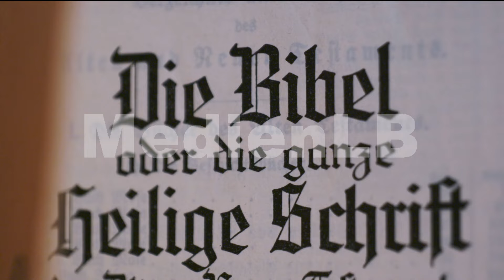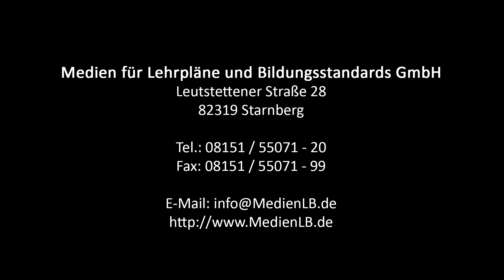Arche Noah - Die Schöpfungsgeschichte | Trailer MedienLB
Die Sintflut ist die Urkatastrophe der Menschheit. Die Beständigkeit des Lebens, die Hoffnung, die im Regenbogen aufkeimt, ist ein wesentliches Element der Schöpfungsgeschichte.
Der Film stellt in Spielszenen die Sintflut, den Bau der Arche Noah und den Rückgang der Flut dar.
In Verbindung mit dem umfangreichen Zusatzmaterial (Arbeitsblätter, Testfragen, Glossar, interaktive Aufgaben) lässt sich das Medium hervorragend im Unterricht verwenden.